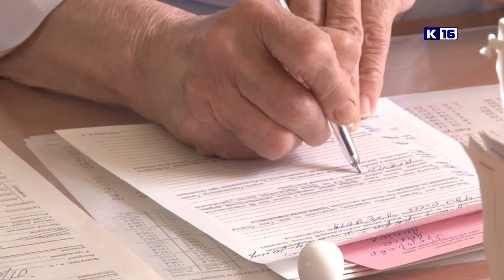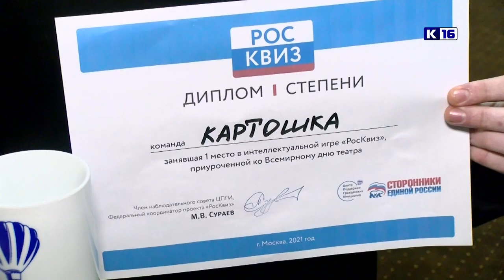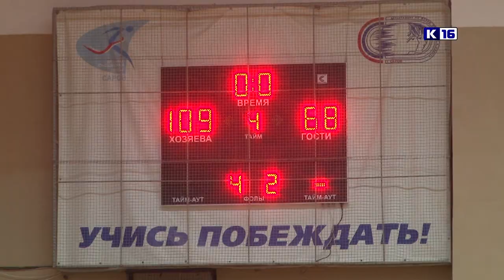Новости Сарова 25.03.2021